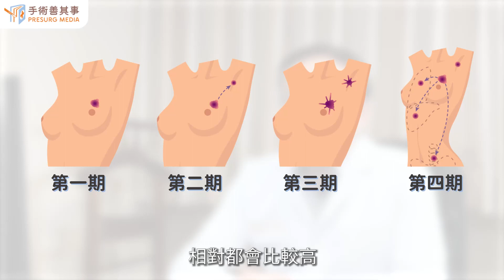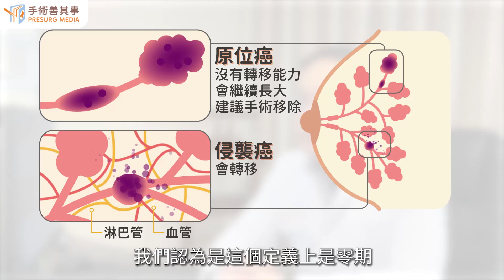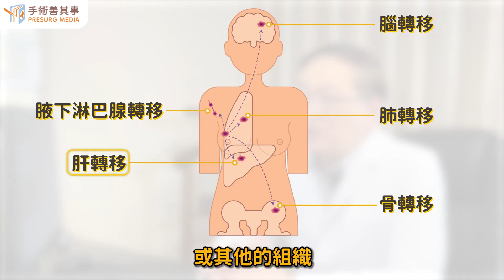【乳癌症狀有哪些？原位癌與侵襲癌有什麼差別？】戴承正醫師／血液腫瘤科｜手術善其事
►更多乳癌知識：【乳癌存活率有多少？症狀、檢查、治療一次看】

乳癌腫瘤長在哪？有什麼症狀？
乳癌的症狀有哪些？原位癌與侵襲癌有什麼差別？

乳房是由12-20個大大小小的乳葉所組成，內部有結締組織和乳管表皮細胞形成的乳腺、支撐乳房的脂肪組織，以及由懸韌帶、神經、血管、淋巴組織所組成的纖維組織。乳房乳腺管細胞或是乳房腺泡細胞出現不正常分裂、繁殖，就會形成惡性腫瘤，而癌細胞可能會從乳房轉移到骨骼、肺部、肝臟、腦部等器官，進而危害生命。

統計來說，乳房腫塊容易長在外側偏上方處，因為外側部位的乳腺組織較為發達，面積也比較高，內側下方則比較少見。

要了解乳癌分期，先來認識原位癌與侵襲癌（浸潤癌）的差別：

●原位癌：癌細胞只侷限在器官表面的粘膜上皮組織，還沒突破下層的基底膜，因此不會透過血管、淋巴發生轉移，只要手術切除不正常增生細胞，再加上放射線治療，超過90%機率可痊癒。
●侵襲癌：基底膜下方有神經、血管、淋巴組織及細胞外間質，因此基底膜就像堡壘外牆保護人體器官，要是城牆垮了，癌細胞進入正常組織會持續擴散，甚至跟正常細胞密不可分（浸潤作用），增加治療困難度，可依據浸潤程度不同就可分類出癌症期數，為侵襲癌。